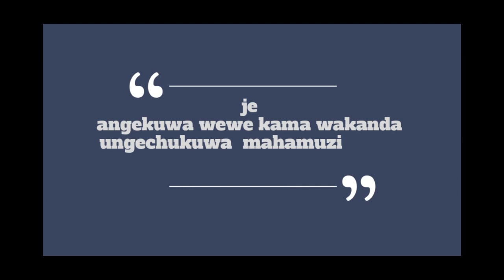mke wa mtu sumu bye star mkubwa Tz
Najuwa kwamba ndugu zangu munaweza kutu suport tunaitaji sana suport yenu tunawapenda sana
star mkubwa TZ#
RAY AUBAYANG
WAKANDA JR WILONDJA
DAYSTON DUSTIN